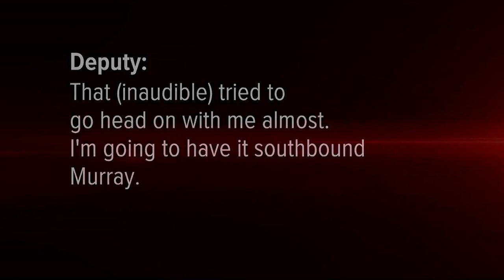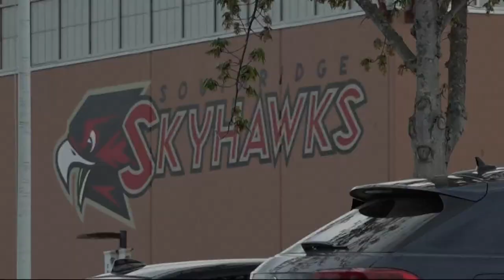Washington County deputy recounts surviving fatal crash last April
In April 2022, Washington County Deputy Mike Trotter was responding to a call when a car full of teenagers hit his patrol SUV. The driver ran a red light going about 100mph. The crash killed two of the teenagers and three others were critically injured.

Looking back on the crash and the photo of his smashed up SUV, Trotter knows he's lucky.

"I've been at hundreds of those crashes and I don't know how I'm alive," Trotter said.

After the crash, he spent 41 days at Legacy Emanuel Hospital in north Portland. He was moved to a rehab center and spent weeks recovering and then went home around the beginning of July.

Now his days are filled with physical therapy, doctor's appointments and spending time with his wife, Heather, and their son, Harley. Trotter said he can't hold Harley yet; his muscles are too weak to pick him up.